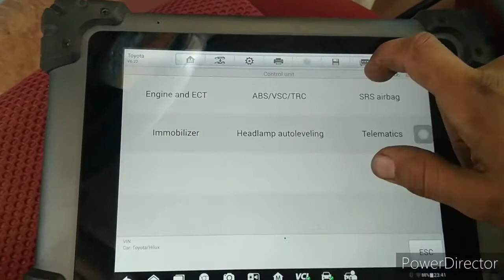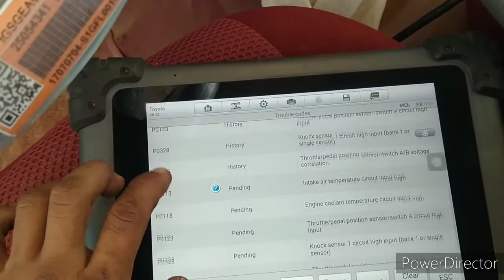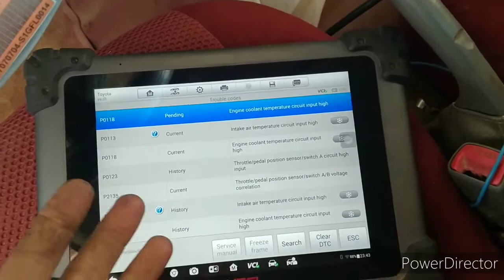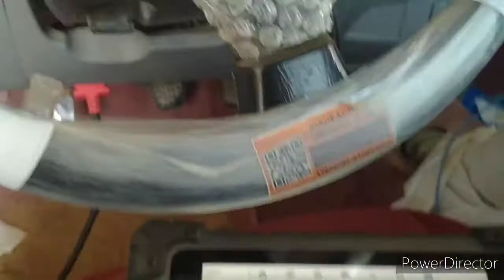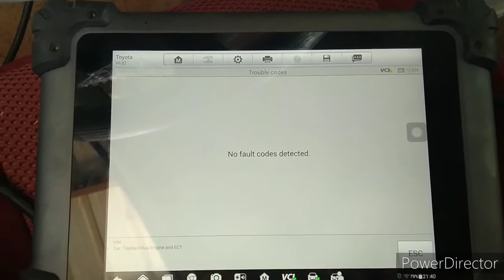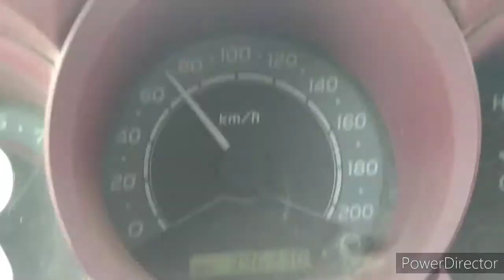Toyota Hilux accelerator pedal not working code P0121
This car 🚗 engine  wiring short to ground
Scan code
P0121
P0118
P0328